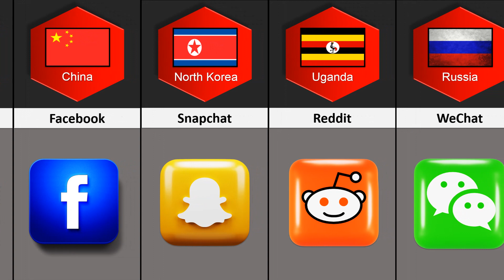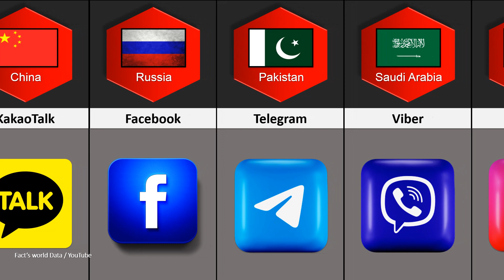Never Use These Social Media In Different Countries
In this video, we're going to share with you a list of Never Use These Social Media In Different Countries .
We hope you enjoy this video as much as we did making it.